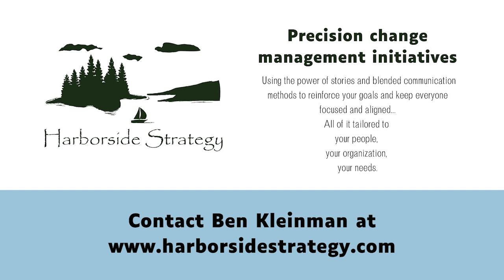Harmonious Workplaces, Ep 28: Building a Culture of Change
We discuss Building a Culture of Change.

What’s the one thing you can do now to build a culture that is comfortable with change? Keep listening to find out!

to learn more about change leadership, organizational development, industrial-organizational psychology, and strategic human resources management.

Thanks for listening to Harmonious Workplaces.

Harmonious Workplaces is available on LinkedIn, Twitter, YouTube, Spotify, Amazon, Apple, and other streaming platforms.

We’d love any feedback on whatever channel you find us on. Also, remember to add Harmonious Workplaces to your list of favorites to be notified about each new episode.